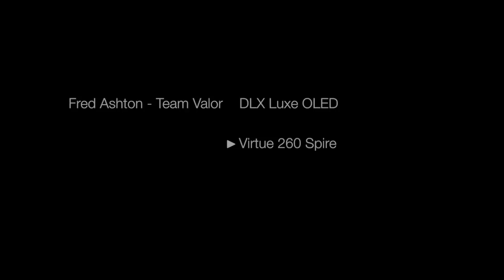2014 C4C Compilation - Player's POV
This video is a compilation of footage form various players at the event that were gracious enough to give us the footage they got to make this video. Overall the event was a ton of fun and all that were there obviously enjoyed themselves. Thanks to everyone that came out!